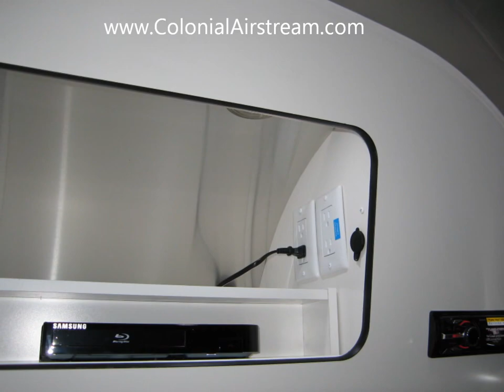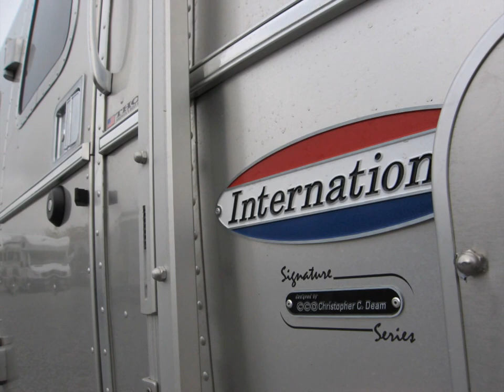2014 Airstream International Signature 19C Bambi Small Like Bambi II Caraval Pacer Vintage Airstream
The all new 2014 Airstream International Signature 19C Bambi for sale New Jersey RV Dealer Colonial RV